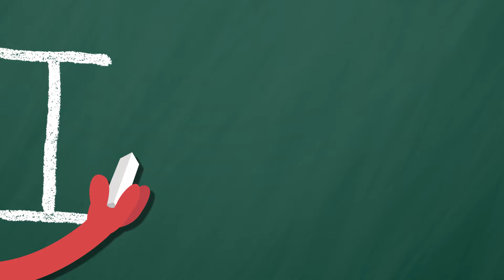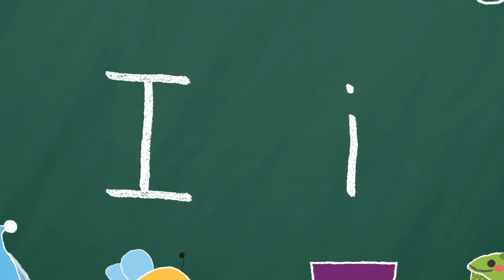Letter I Song - THE KIBOOMERS Preschool Phonics Sounds - Uppercase & Lowercase Letters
Sing-along and learn the letter I with The Kiboomers!

Welcome to Morning Circle Time with The Kiboomers.  This week's lesson focuses on the Letter of the Week - Letter I!!  This Letter I song helps kids learn about alphabet letter sounds, letter formation, lowercase letters and uppercase letters, and words that begin with the letter I.  Enjoy!

Letter I Song Lyrics for Kids :
Uppercase and Lowercase Letter I

I can write upper case letter I
I can write lowercase letter i

Uppercase!

I - I - Insect
I - I - Igloo
I - I - Ink
I - I - Iguana

Oh! I know so many words
That begin with letter I

Lowercase!

i - i  insect
i - i  igloo
i - i  ink
i- i iguana

That being with the letter I

Animation done by Dream Farm Studio
Keep on Bouncing with The Kiboomers!
Here's a few of our other most popular learning songs from The Kiboomers crew.

Do your kids like dancing around to catchy tunes like If You’re Happy and You Know It or Baby Shark? If so - they’ll love The Kiboomers! The Kiboomers offer educational songs and learning videos catered to young children as they play, laugh, learn and grow. Your toddlers, preschoolers and kindergarten kids will have fun learning about letters, numbers, colors and shapes as they dance and sing along with their favorite Kiboomers character! Whether it’s learning their ABC’s or Going on a Bear Hunt, they’re sure to have fun, laugh and smile as they grow!